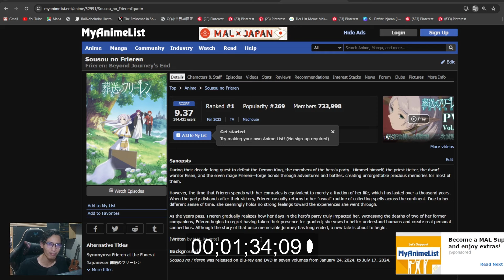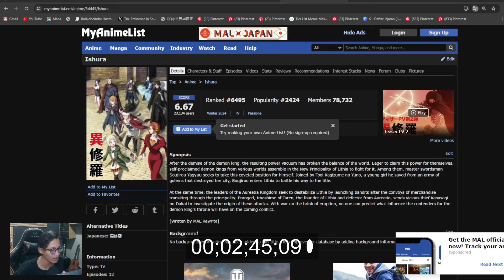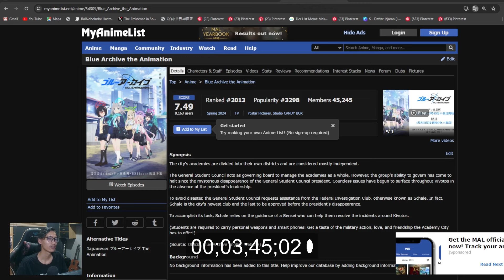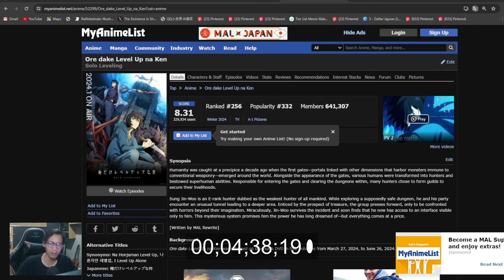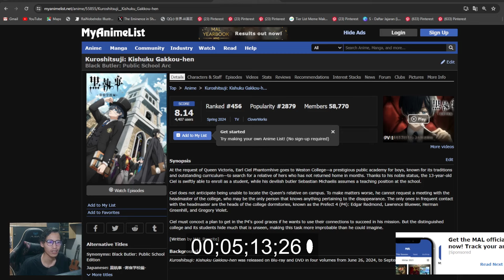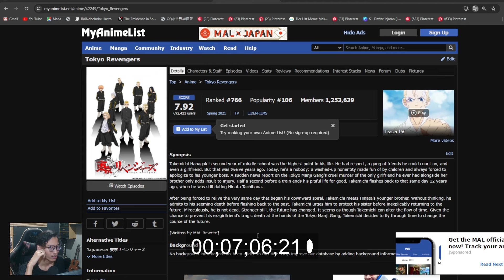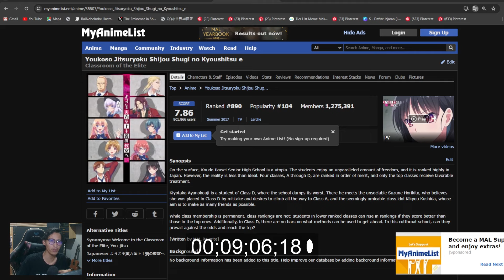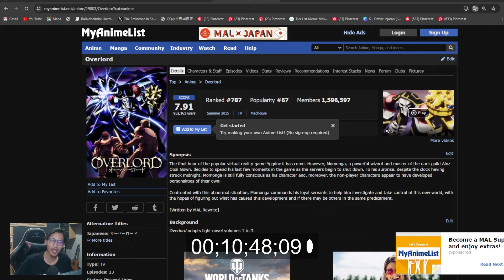Sini Gua Roasting Anime Lu Eps 1